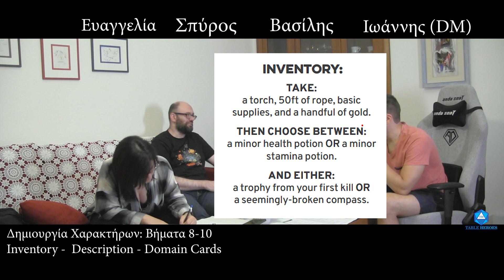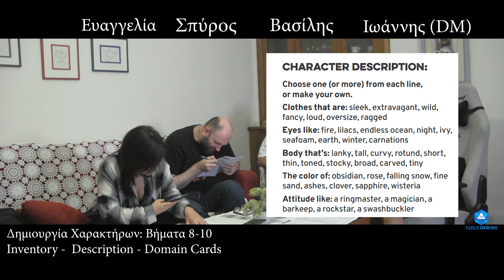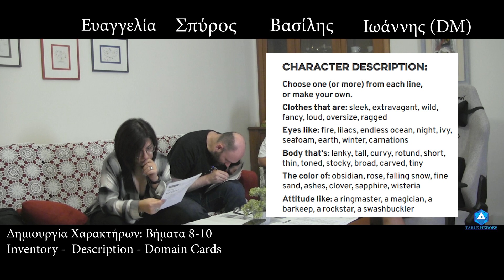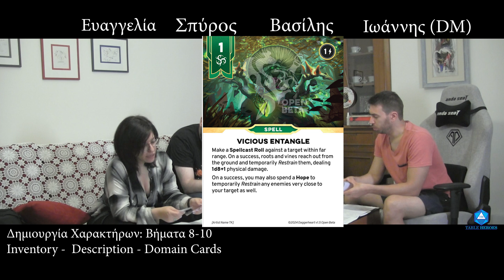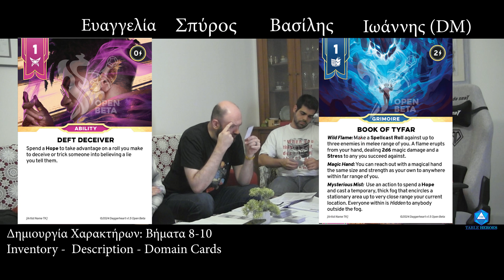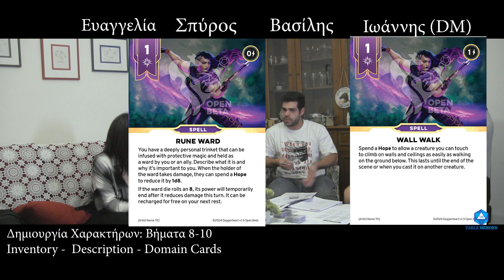DaggerHeart - Session 0 (Δημιουργία Χαρακτήρων / Public Open Beta)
ΤΑ ΥΠΟΛΟΙΠΑ ΕΠΕΙΣΟΔΙΑ ΒΡΙΣΚΟΝΤΑΙ ΣΤΟ @TableHeroes2

Ξεκινάμε ένα Campaign DaggerHeart στα Ελληνικά με DM τον Ιωάννη. Ο Σπύρος ("Δάντης"/"Μαέβιους") και η Ευαγγελία ("Βέρα"/"Κάρα") μαζί με τον Βασίλη (new entry) θα παίξουν τους χαρακτήρες. που πρώτα πρέπει να φτιάξουν!

Αν θέλετε να δείτε πώς είναι αυτό το παιχνίδι που (κατά κάποιο τρόπο) "γεννήθηκε" από το D&D, ελάτε μαζί μας να δούμε την Open Beta.

00:00 Εισαγωγή στο DaggerHeart και σύγκριση με D&D
12:07 Κλάση - Υποκλάση - Είδος κ Ανατροφή
43:42 Στατιστικά & Αποφυγή, Ζημιά & Ελπίδα, Όπλα & Πανοπλίες
1:05:13 Αντικείμενα, Περιγραφή, Κάρτες Εξειδίκευσης
1:24:21 Παρελθόν, Εμπειρίες, Όνομα & Αντωνυμίες
1:43:58 Διαπροσωπικές Συνδέσεις και έτοιμοι!!

ΥΠΟΧΡΕΩΤΙΚΟ ΚΟΜΜΑΤΙ ΚΕΙΜΕΝΟΥ:
This video is based on the following Public Game Content created and owned by Darrington Press: Daggerheart Beta Materials, Darrington Press, LLC, 2024, available